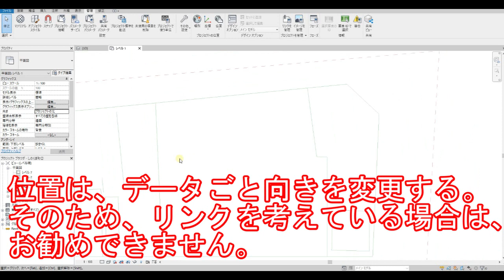RevitLT2023【実践的】#68 町を作りたい。建物の一部を水平にするコマンドは！？